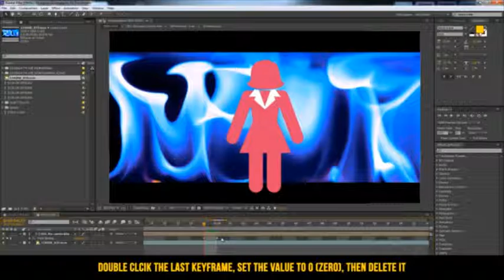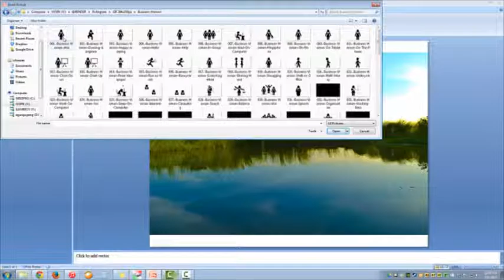Pictogram Infographic Kit - After Effects Templates